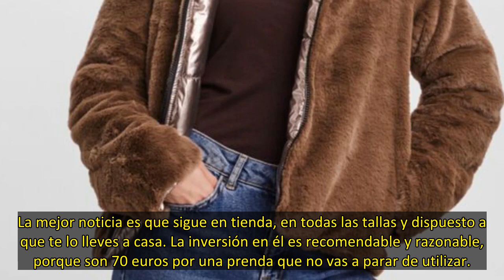Salir de casa con plumífero dorado y volver con uno de peluche gracias a este abrigo reversible de C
Estamos viviendo un otoño que se parece más al invierno que otra cosa, aún nos quedan días (de verano no) para que esta estación, la más fría del año. Por eso mismo queremos que, por si viene una Filomena 2 o algo similar, tengas el abrigo perfecto para resguardarte del frío.
Lo hemos encontrado e